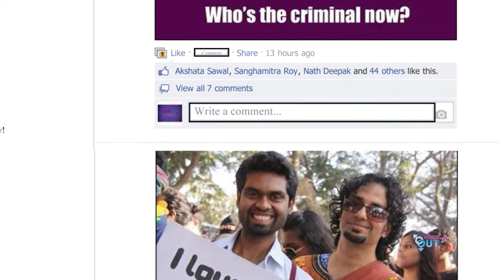Trikone: India Gay Sex Ban Rally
Trikone Australasia an orgainisation which supports the south Asian LGBTIQ community of Sydney held a rally in Hyde Park